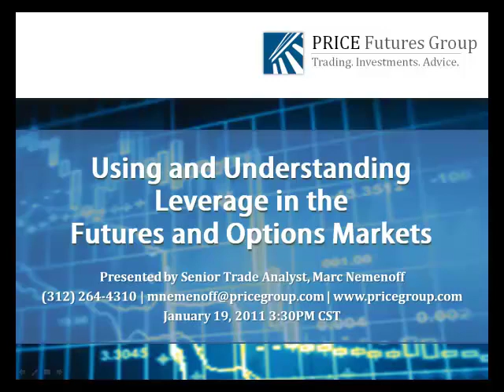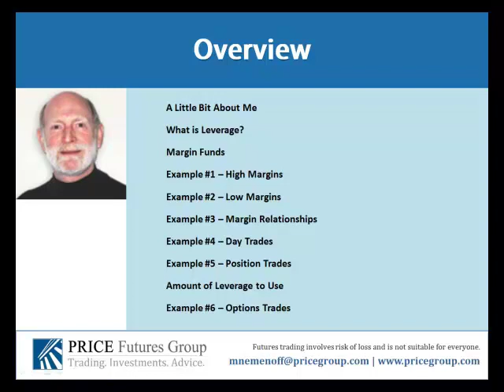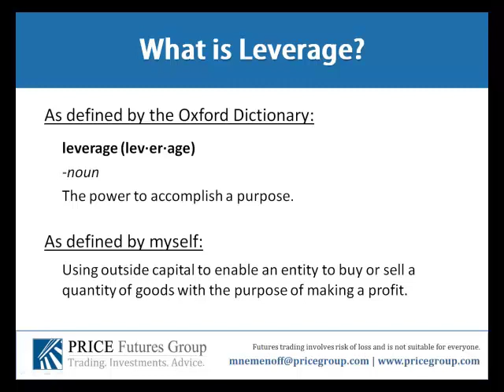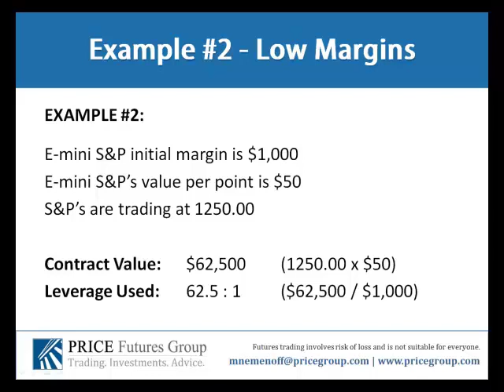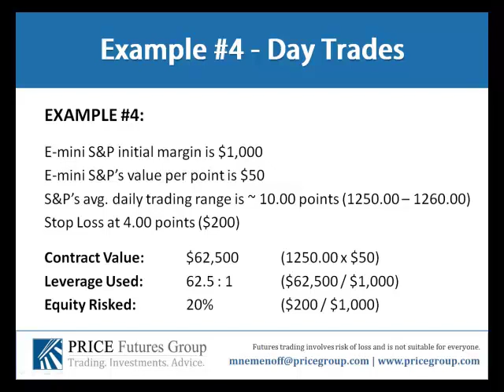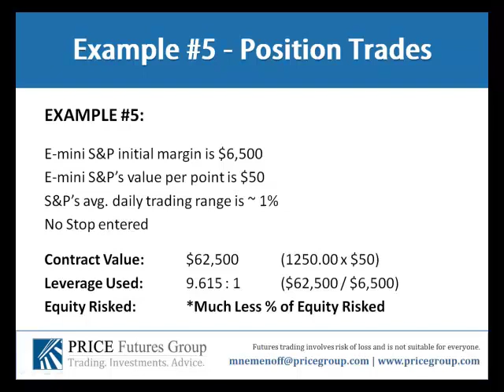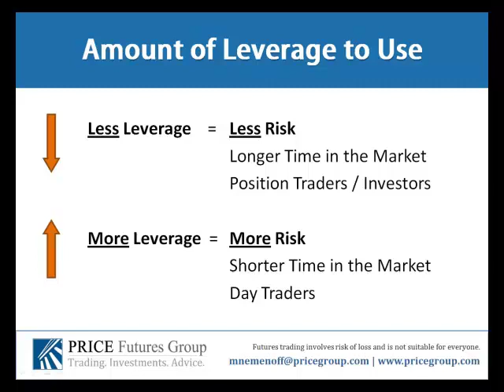Using & Understanding Leverage in the Futures & Options Markets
Market Leverage; Determine your appropriate amount of trading leverage.

Marc Nemenoff presents a 15 minute primer on the use of leverage in the Futures and Options markets. This exclusive webinar gives a fundamental insight on how to determine the appropriate amount of leverage that is available to both the day and position trader.

Using examples ranging in markets from the mini S&P's to the Euro Currency, Mr. Nemenoff shows his followers the advantages and pitfalls of using various leverage scenarios.

Hosted by Marc Nemenoff

Futures and options trading involves substantial risk of loss and may not be suitable for everyone.